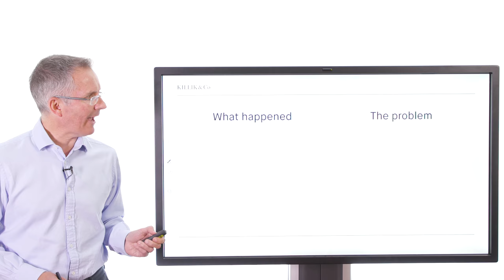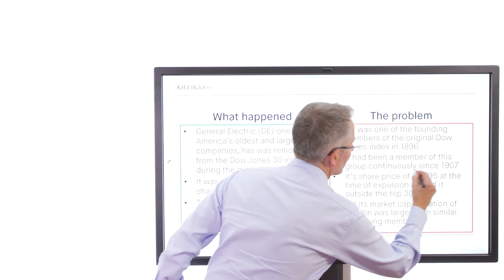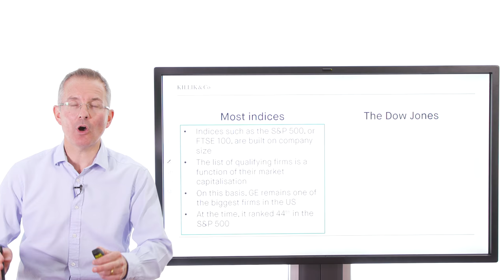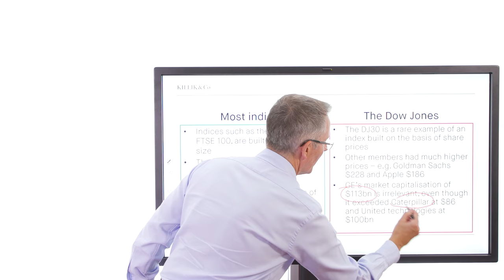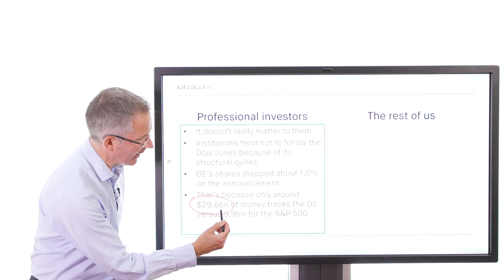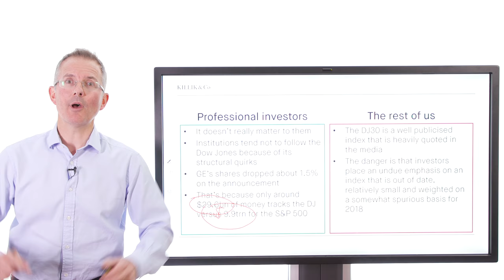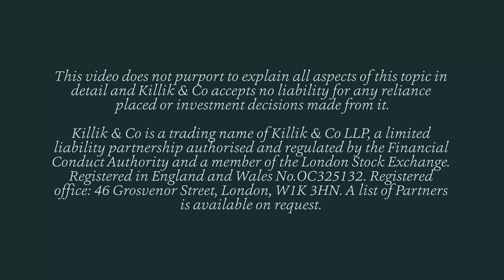Killik Explains: What GE's Dow Jones demotion tells equity investors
The Dow Jones index has just ejected one of its oldest members, General Electric (GE). The key takeaway for investors is clear says Tim Bennett.